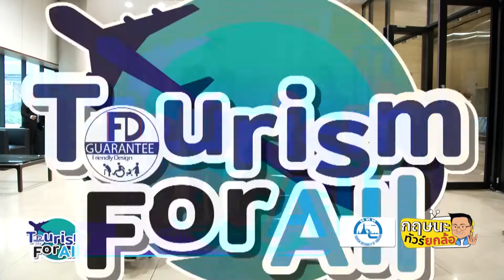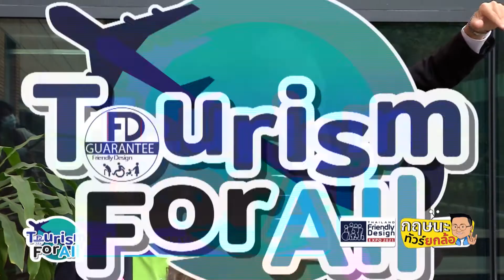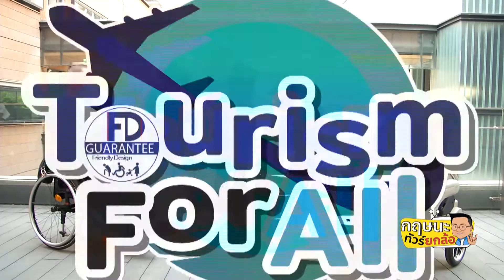สำรวจอารยสถาปัตย์ รัฐสภาแห่งใหม่ l 23-1-64 Krisana Lalai Ch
รายการกฤษนะทัวร์ยกล้อ ออกอากาศทุกวันเสาร์เวลา 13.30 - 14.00 น.
ทางช่องเนชั่นทีวี 22
ช่วง FD Tour
 - สำรวจอารยสถาปัตย์ รัฐสภาแห่งใหม่